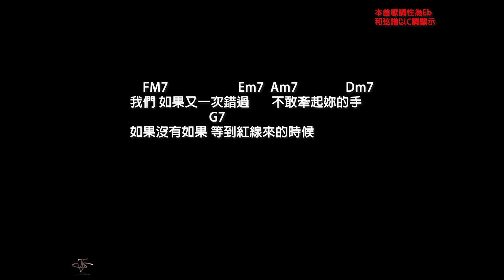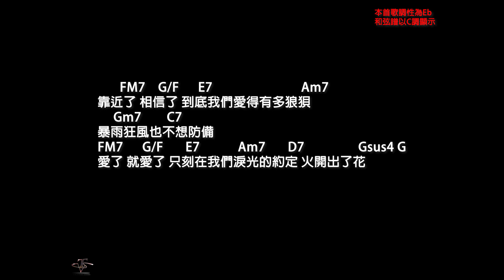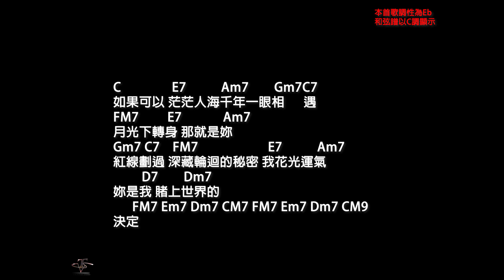韋禮安【如果可以】原調(原KEY) Eb調-伴奏-鋼琴和弦譜-純音樂-WeiBird-Red Scarf -赤い糸-Eb Key -instrumental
-想要音樂創作(寫好詞想被編作成曲、或只是清唱哼弦律想編作完整歌曲)、又或者想錄唱Cover翻唱或想為自己作個專輯的朋友都可以來信聯絡喔!錄音資訊↓↓↓↓↓:
▲ 歌 詞 ▲

妳的聲音 解開了故事的謎語
落下一萬年的約定
大樹下的妳 紅色圍巾 手心裡捧的雨
哭了笑了 除了妳還是妳

我們 如果又一次錯過 不敢牽起妳的手
我會多麼寂寞 等待紅線來的時候

如果可以 我想和妳回到那天相遇
讓時間停止 那一場雨
只想擁抱 妳在身邊的證據 吻妳的呼吸
一眨眼 一瞬間 妳說好就是永遠
不會變

如果沒有如果 等到紅線來的時候

如果可以 茫茫人海千年一眼相遇
月光下轉身 那就是妳
紅線劃過 深藏輪迴的秘密 我揮霍運氣
因為妳 才讓我 背對命運不害怕

靠近了 相信了 到底我們愛得有多狼狽
暴雨狂風也不想防備
愛了 就愛了 只刻在我們淚光的約定 火開出了花

一眨眼 一萬年 留給我別困住妳

紅線劃過 深藏輪迴的秘密 我花光運氣
妳是我 賭上世界的 決定